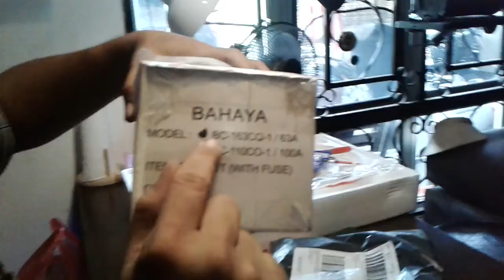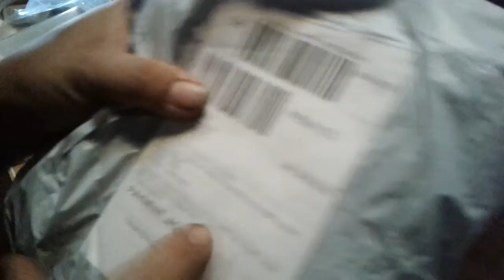UnboxingOfTheDay by wizairadi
Aksi spontan terakam secara tak sengaja semasa nak unbox barang sendiri dari lazada maluapabossku 😂